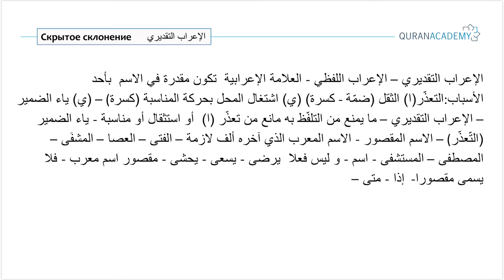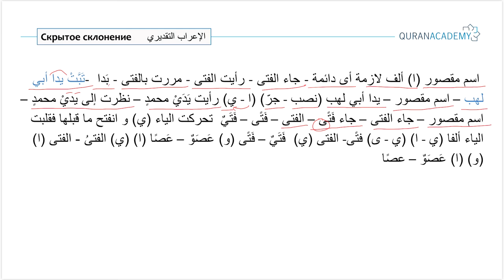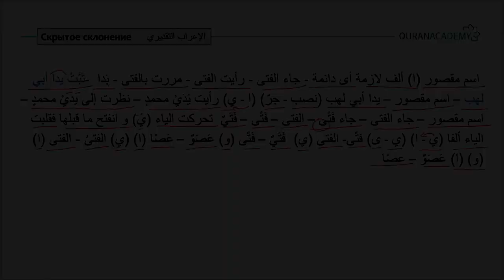Грамматика арабского языка I Скрытое склонение - Часть 2